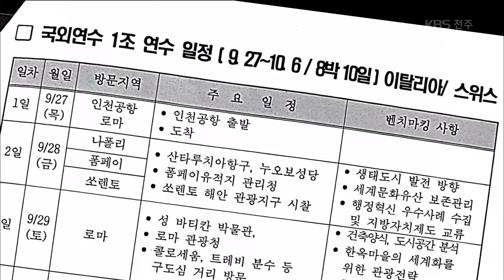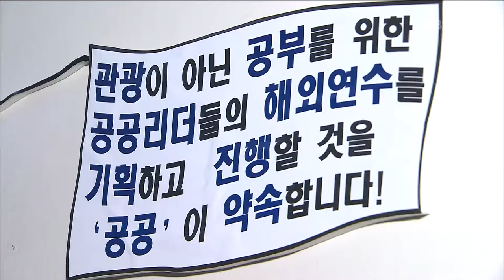[KBS뉴스9 전북] 2018.10.8(월) 외유성 의회 해외 연수.. 사전 검증 강화해야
[앵커]

지방 의원들의 해외 연수를 놓고,
외유성 논란이 끊이지 않고 있습니다.
부실한 의회 해외 연수,
근본적인 해결책은 없을까요?

이지현 기자가 취재했습니다.

[리포트]

이른 아침,
전주시의원들이 버스에 몸을 싣습니다.

의원 13명이 호주와 뉴질랜드로
연수를 떠나기 위해섭니다.

나흘 전에는 의원 17명이
유럽으로 연수를 떠났습니다.

연수 일정을 살펴봤습니다.

관광지를 둘러보는 게 대부분입니다.

3차례 토론도 하고, 사전 심사까지 마쳤다고 하지만,
외유성 논란은 피하기 어려워 보입니다.

해외 연수 참가 전주시의원(음성변조)
(관광코스가 너무 많은 거 아니냐라고..)
"우리가 그걸 다 다닐 순 없죠. 솔직히 말해서, 왜냐하면 시간적인 여유도 없고.."

연수 비용으로 의원 한 명에 많게는 몇백만 원씩
세금이 지원되다 보니 시민들의 시선도 곱지 않습니다.

끊이지 않는 외유성 연수 논란에
전북 시군의장단협의회가
사전 검증을 강화하자는 논의를 시작했습니다.

의장단 몇 분, 관광 전문가, 언론 기자, 사회단체를 포함해서 그분들이 준 걸 가지고..

연수 일정과 방문지를 관련 전문가나 기관 등에 맡기고,

시민과 사회단체로부터 미리 검증을 받는다면
내실을 다질수 있다는 얘기입니다.

송기도/전북대 정치외교학과 교수
어떤 지방 의원을 만난다든가 어떤 현장을 방문한다든가 하려면, 어쩌면 석 달, 넉 달 전에 이미..

연수를 마친 뒤에는 주민과 전문가들이 참여하는
공개 평가를 해, 성과가 기대에 못 미치면
이듬해 페널티를 주는 방안 등도
함께 고민할 필요가 있습니다.